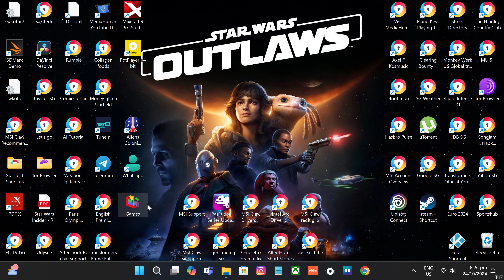Alan Wake 2 2024 10 24 20 19 03 01